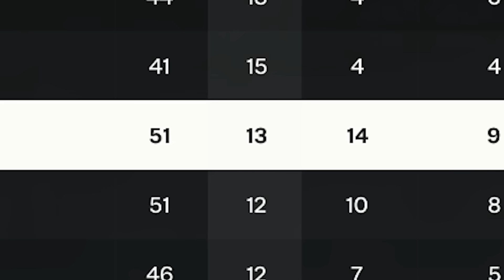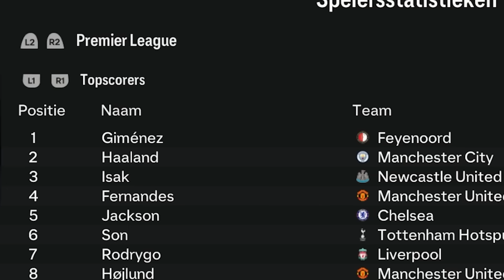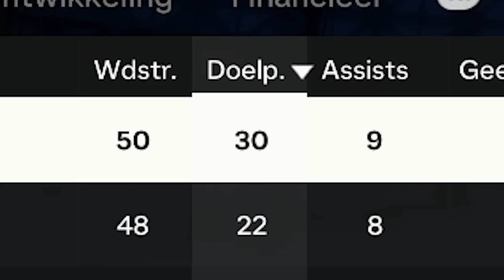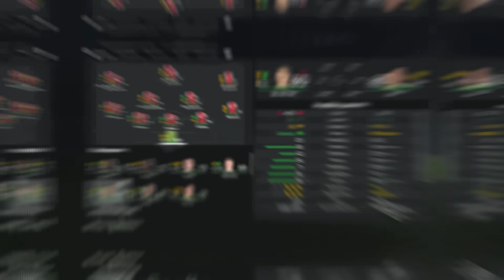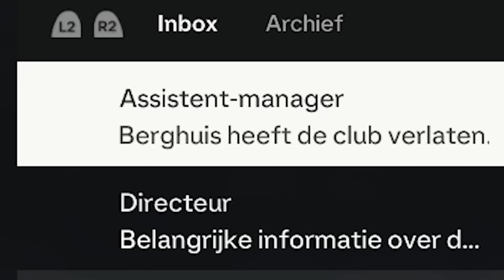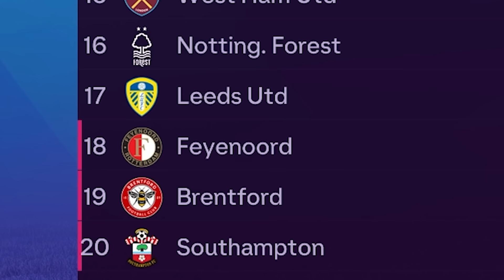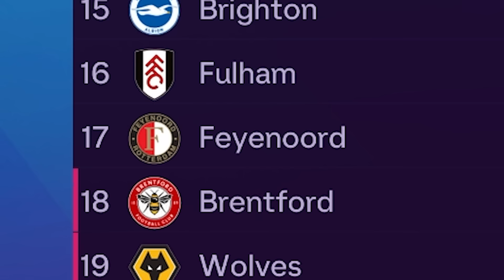Ik zette Ajax en Feyenoord in de Premier League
Ik zette Ajax en Feyenoord in de Premier League en ging kijken wie er verdeeld over 10 seizoenen de meeste trofeeën kon winnen!
Was het Ajax, of Feyenoord?

Samenwerken?